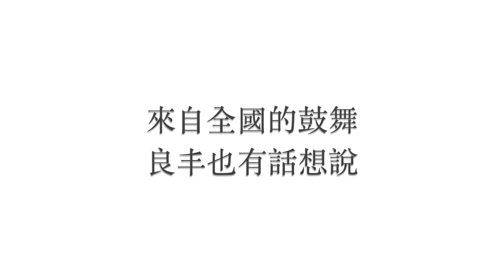別忘了，我們還有位鋼鐵傘兵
受傷了，他不言放棄儘管復健路迢迢
他仍一步一步向前行🚶‍♂
他用鋼鐵意志展現重返榮譽的決心💪
他是特戰下士秦良丰